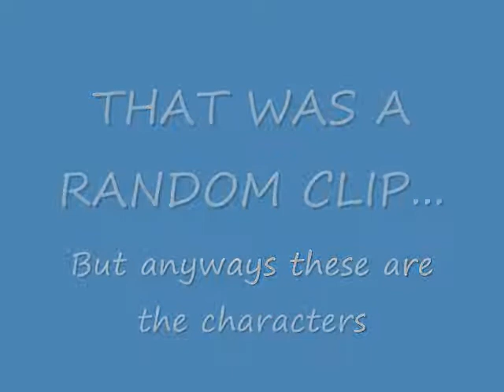secrets of the past casting call *closed*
i only need a voice actor for zatan so try out! he has a big role

hey everybody  heer are the lines

HAILEY

1- (happy) hey ali hows it goin
2-(sad) what, tiana no it cant...
3-(sad) ali im so sorry theres nothing we can do now

ALI-

1-(normal) hay dad whats up
2-(sad) what  no! it cant be -stars crying

ZATAN-

1-(normal) why hello tiana so we meet again
2-(angry) give me one good reason why i shal spare you!
3- (normal) a pup...huh, ive heard enough finish er off boys

BLAZE-

1-(angry) zatan! what are you  doing on my territory!
2(angry/sad) what! no! tiana!

NAINU-

1-(normal) ali your father wishes to speak with you

thanks!